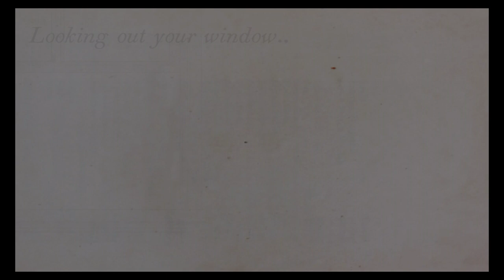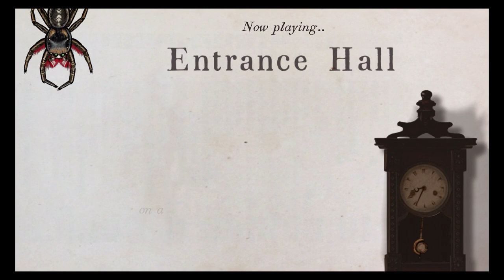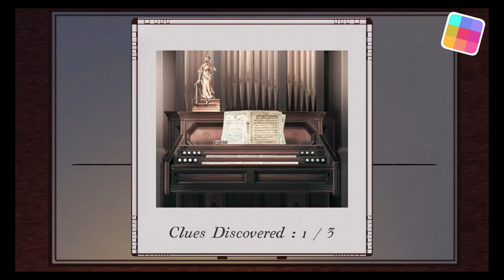Spider 2 - GameClub - Gameplay Video (iOS/Android)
Praise for Spider: Rite of the Shrouded Moon

* 5/5 "MUST BUY... builds an almost impossibly intricate web." -TouchArcade

* 9/10 "Elegant, clever, subtle, mechanically unusual." -PocketGamer

* "Incredibly fun web-slinging, insect-catching action" -Destructoid

* "A substantial and steely game." -Rock Paper Shotgun

* “A new level of interactivity.” -Kill Screen Magazine

* "A quiet, careful joy." -Kotaku

* “A score-chasing arcade game and an ambitious narrative-driven puzzle game in one.” -Eurogamer

This sequel to the award-winning hit Spider: The Secret of Bryce Manor once again puts you in the role of an ordinary spider on an extraordinary adventure. Explore a massive estate, build intricate webs, and put your wits to the test with some incredibly mind-bending puzzles. Piece together clues and see if you can solve the mystery behind the Rite of the Shrouded Moon.

The adventure may be bigger than ever, but you're still just a little spider in a human's world. Slip under floorboards, through keyholes, and up to the rooftops for a spider's perspective on this dramatic tale told without words. Beware of other predators who will look to turn the tables on you. Search every nook and cranny for clues to figure out the secrets of the estate, some of which will require you to think outside of the confines of the game world.

Arachnid Abilities: Leap with great speed and agility, spin spectacular webs, and use your ability to climb surfaces to ensnare your targets and feed your hunger!

Explore Everywhere: Spiders can get into places a human would never think of. Explore Blackbird Estate's 30 levels, each of which can be played in day or night, rain or shine,

each a new combination of gameplay, secrets and collectibles.

Real Time, Real Weather: Solve cryptic puzzles using the weather and the moon! Once the sun sets outside your window, it becomes night in the game. When it rains in real life, the rain also falls on Blackbird Estate.

Mind-Bending Puzzles: You'll have to have sharp wits and excellent reasoning abilities to solve every mystery this time around!

Improved Controls: Search around rooms, zoom in and out, and use all of your spider skills with incredibly intuitive controls!

Multiple Spiders: Unlock and play as five different types of spiders. Choose your favorite web-spinner and try to catch every insect to complete your collection!